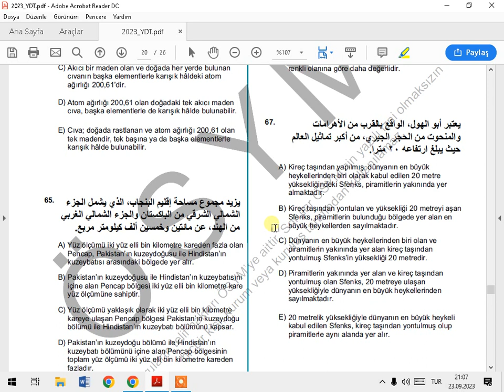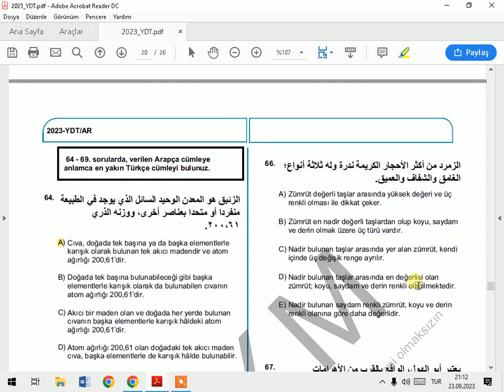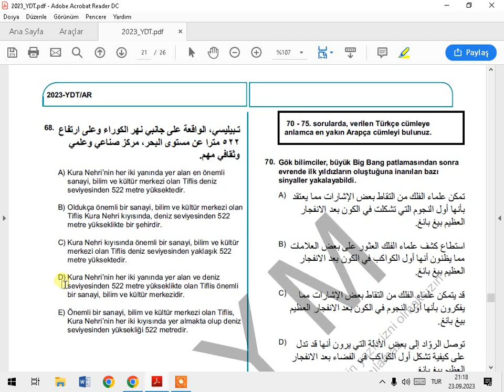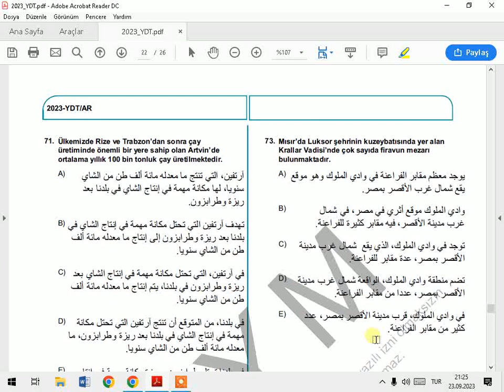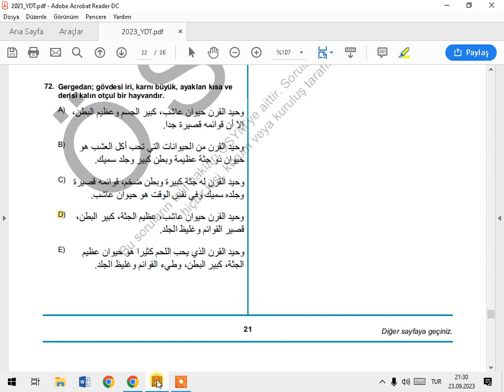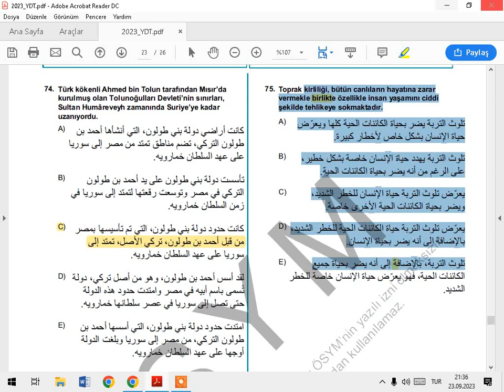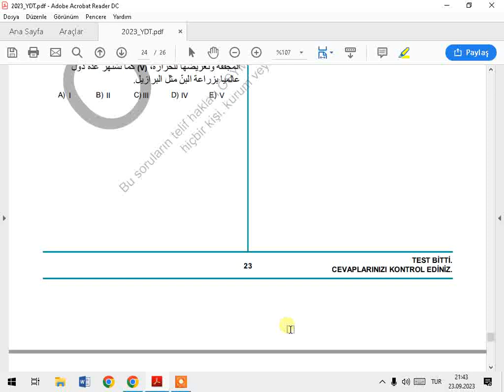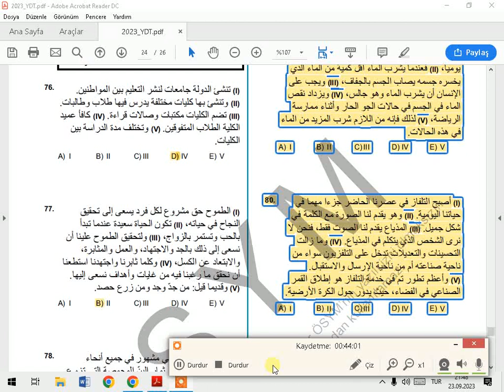2023 YDT ARAPÇA 64 80